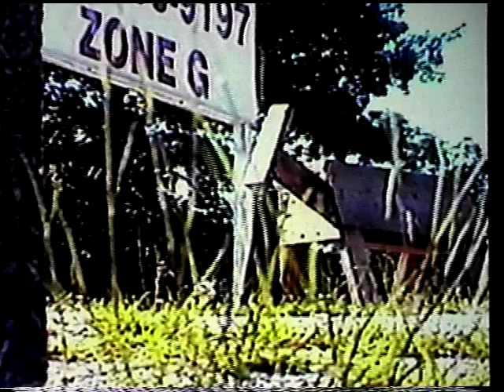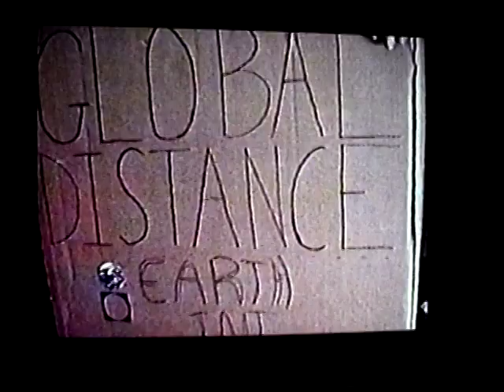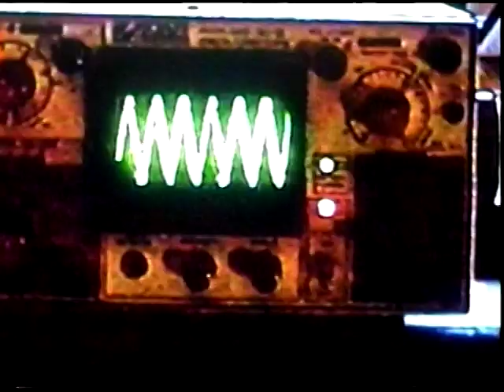Zone G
by Global Distance
(2012)
[Realm Play Video]

Synopsis:

It's the big night of Rick and Rick Tickler's big show. Unfortunately for the twins, the audience is not amused and neither is their manager. She fires them, and the Ricks catch a bad case of the blues. While attempting suicide, they spot a cyst on a cyst tree. They touch it. Instantly, they are transported to another realm, where their journey toward Zone G has just begun...

starring
Rick Wilson as Rick Tickler
Rick Weaver as Rick Tickler / the Horse
Melanympha as the Manager / Moxie
Quen as the Burlap Sack / the Trainer
Zak M as Tomb
Kevin Harris as the Captain of the S.S. Hatchback
Umbilicus and Tristan Lopez as the Pawns
Stella Illona, Corey Hucks, Jeff Witscher, Esra Padgett, Renato Stumpo as the Bathtub Hecklers
cameos by Lee Isaacson, Chizzy Chizmo, Dave Stone as the Audience

Costume and set design by Global Distance and Melanympha

2012 - Source footage shot on video8. Second round of in-camera edits on video8 made from projection of source footage onto prepared surfaces. Audio manually eye-ear synced on multi-track recorder. Audio and Video master made direct-sync to VHS.
2018-20 - VHS digitized. Minimal frame cuts in video editing software. Audio mastered in DAW.

Global Distance is a duo that started in St. Louis, 2011 by Wiggpaw (Skarekrau Radio) and Rick Weaver (Form A Log). They present an assortment of amusements called "Realm Plays."